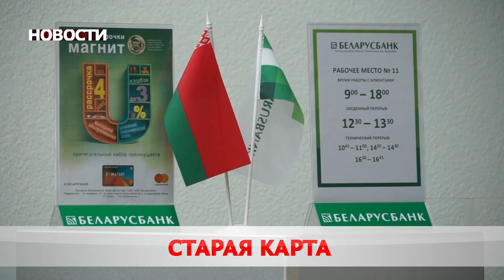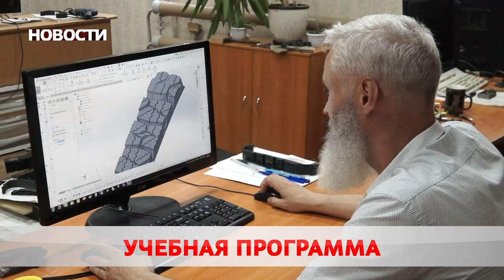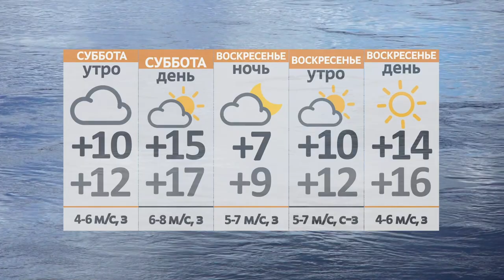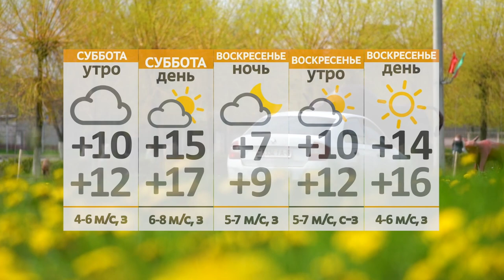Новости 13 05 22